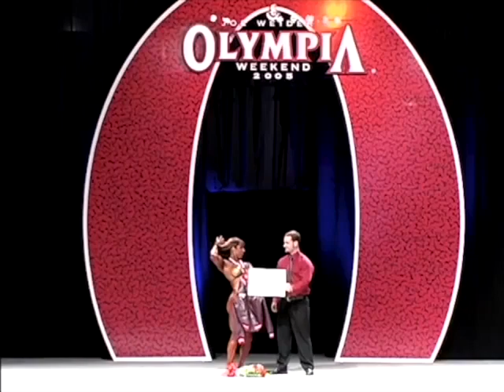Yaxeni Oriquen - 2005 Olympia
Female bodybuilder Yaxeni Oriquen wins 1st place at the 2005 IFBB Ms. Olympia contest. Full contest coverage available at gmvbodybuilding.com/